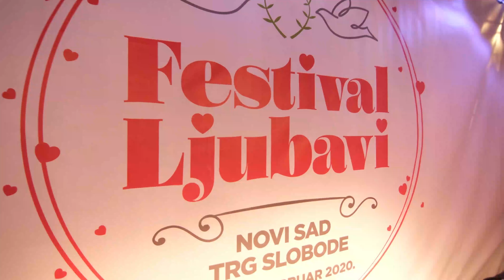Festival ljubavi - Lego duo i Nina 16 .02.2020